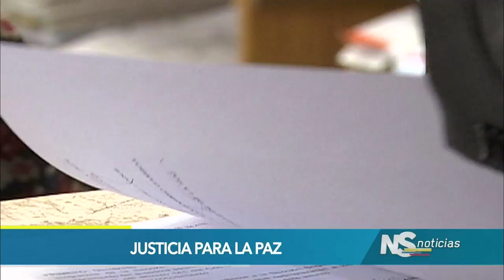Justicia Especial para la Paz pasa a Plenaria del Senado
La Justicia Especial para la Paz fue avalada por la Comision Primera de Senado con 11 votos

Bogotá .D.C 22 de febrero de 2017. Tras álgida discusión, que se prolongó por más de seis horas, la Comisión Primera de Senado aprobó, en tercer debate, el acto legislativo que implementa la Justicia Especial para la Paz.

La iniciativa, acordada en la firma de los diálogos en Cuba, fue avalad por 11 votos con un paquete de modificaciones y 13 proposiciones.

En la discusión, el ministro del Interior, Juan Fernando Cristo, cuestionó que se le estén dando largas y dilaciones a los proyectos y recalcó en que “no se puede renegociar nuevamente el Acuerdo de Paz”.

Para el senador Roosvelt Rodríguez,  el pacto de  Cuba cumple con los estándares internacionales para satisfacer los derechos de las víctimas, mientras que para los congresistas Claudia López y  Juan Manuel Galán son precarios y débiles.

Entre tanto, resulta inadmisible para el senador Alfredo Rangel, del Centro Democrático, que la Procuraduría haya sido excluida de la Jurisdicción Especial para la Paz. “El Ministerio Publico debe tener capacidad constitucional para intervenir cuando sea necesario y no bajo el permiso de un magistrado”, anotó.

Pablo Cruz, representante de Voces de Paz, tras destacar los logros de la  conciliación nacional, manifestó que este proyecto fue ampliamente discutido con el Gobierno, en la mesa de diálogos, en la Habana, y que merece el respaldo del legislativo. “Estamos  a corto tiempo para acabar con este conflicto”, dijo el vocero del grupo guerrillero.

El proyecto ahora tendrá su prueba de fuego en la Plenaria del Senado.